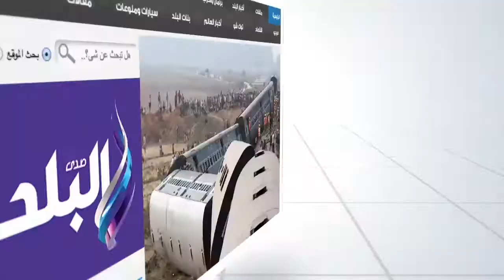أهالي الدقهلية عقب تسلم رؤوس ماشية: "ربنا يحفظك يا ريس واحنا كلنا فداك بروحنا"